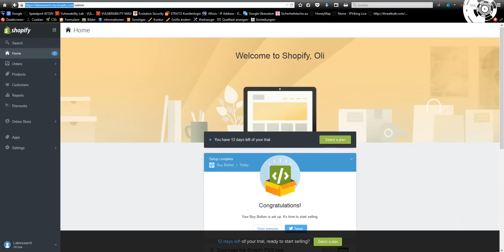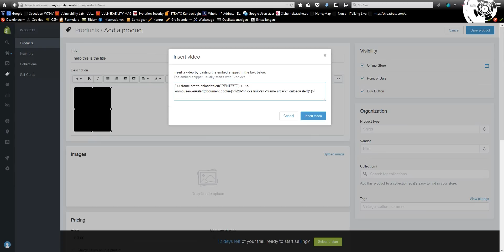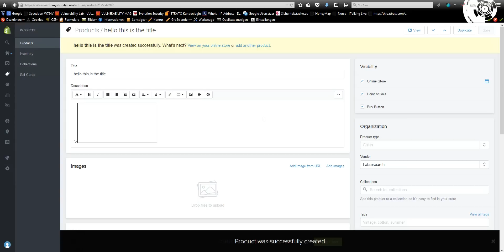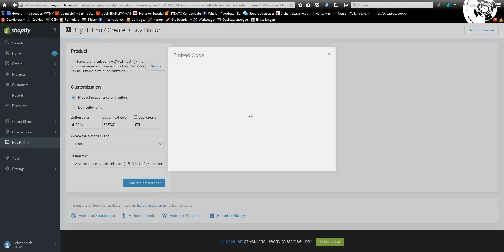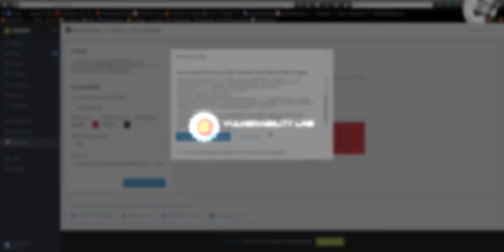Shopify Bug Bounty - (Buy Button) Persistent Embed POST Inject Vulnerability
Hacker Bug Bounties - Shopify Bug Bounty - (Buy Button) Persistent Embed POST Inject Vulnerability